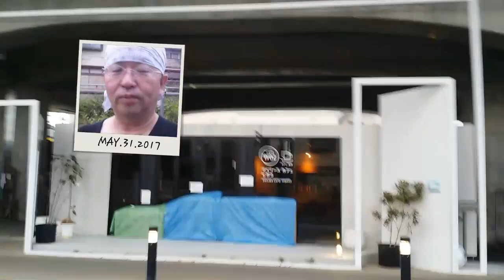中央線沿線 国分寺駅南口 洋画材料小売店 次男画坊